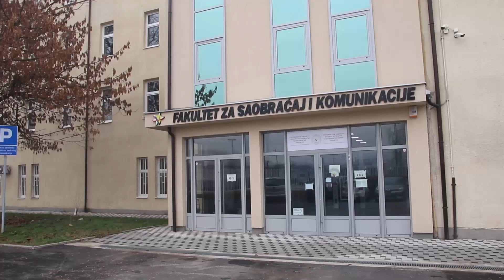Dodijeljene diplome diplomantima i magistrantima UNSA - Impuls znanja 133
Ove godine u izmijenjenim obliku uz primjenu posebnih mjera opreza Univerzitet u Sarajevu promovirao je 5088 diplomanata i magistranata  Univerziteta u Sarajevu, dok su dodjele diploma organizovane pojedinačno po fakultetima i akademijama.